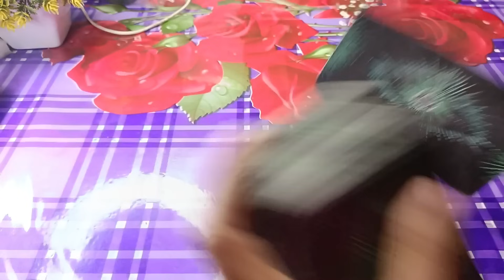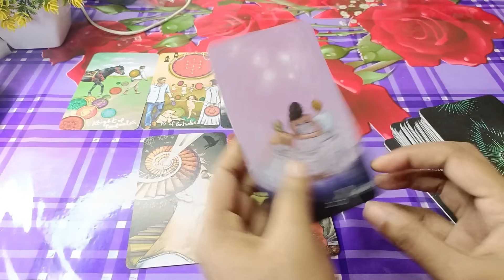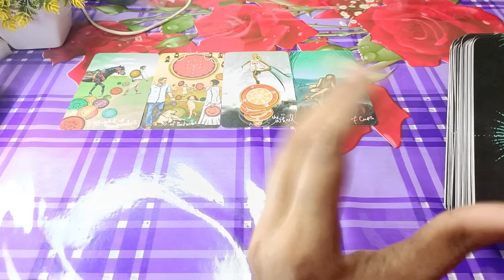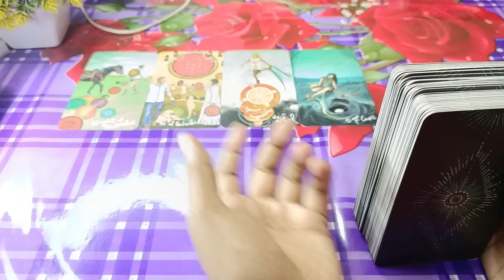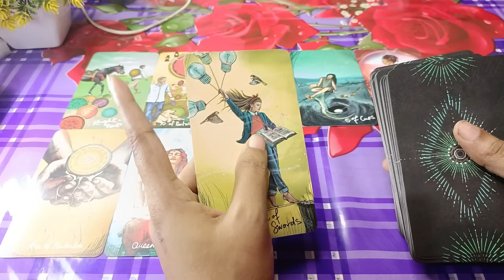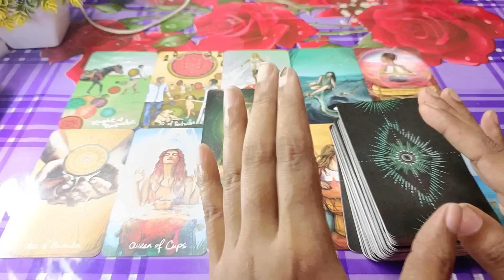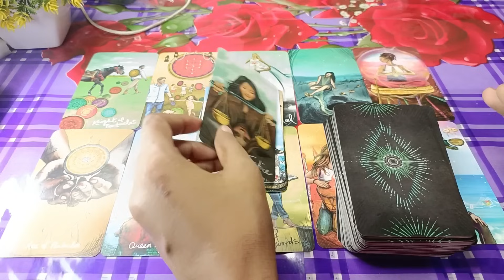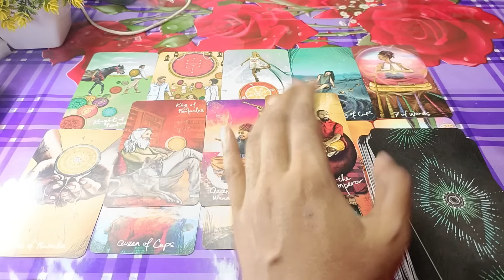স্বার্থ আজ তাকে বরবাদ করছে😭Morning thought♥️Current feelings tarotCurrent energy today Current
স্বার্থ আজ থাকে বরবাদ করছে😭Morning thought♥️Current feelings tarotCurrent energy today Current
Current feelings tarot Current energy today
feelings tarot hindi current enargy tarot hindi current energy tarot reading current feelings of crush current feeling of partner current feeling of my crush today current feeling of your partner, divine tarot 1111l bangla tarot reading soul family

20 signs you're emotionally mature
Sign
9 signs your partner doesn't respect you enough
9 uncomfortable signs you're healing emotionally
12 signs someone is thinking of you romantically
9 signs you hold a high vibrational frequency
9 signs your partner doesn't respect you enough